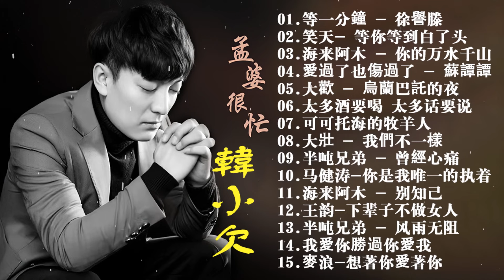2024中国大陸流行歌曲 不能不听的50首精选歌 🎵红尘情歌 ,你的万水千山 , 可可托海的牧羊人 ,我的快樂就是想你陳雅森演唱, 如果爱还在,点歌的人, 沒有你陪伴真的好孤單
2024中国大陸流行歌曲 不能不听的50首精选歌 🎵红尘情歌 ,你的万水千山 , 可可托海的牧羊人 ,我的快樂就是想你陳雅森演唱, 如果爱还在,点歌的人, 沒有你陪伴真的好孤單